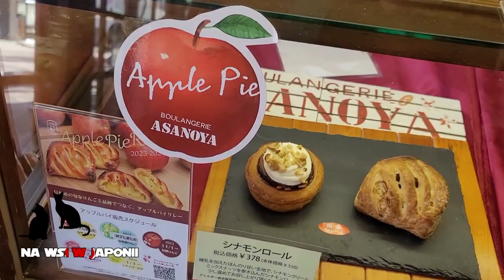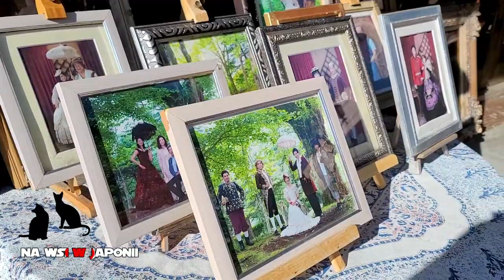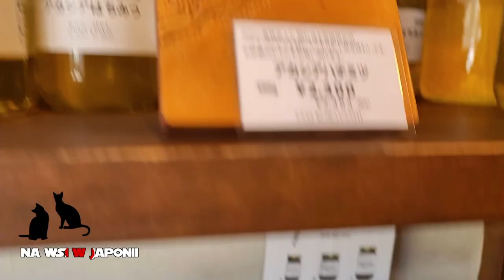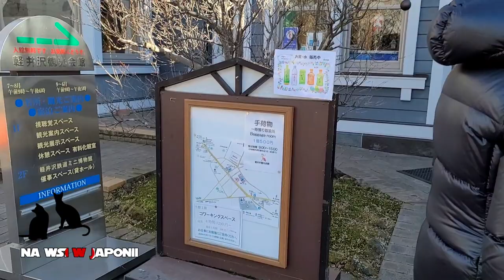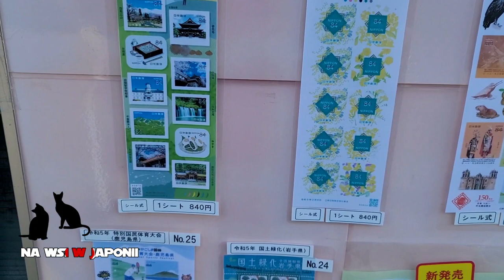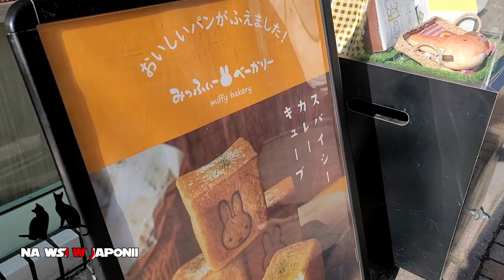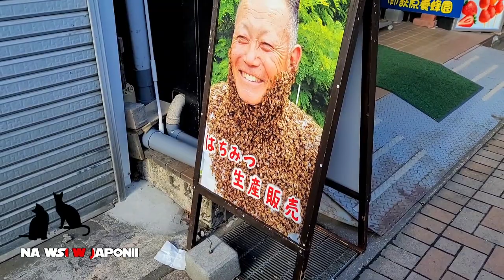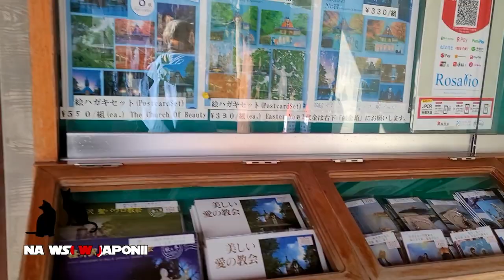Odcinek 14 - Wyobrażenia i wrażenia z Japonii a rzeczywistość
Dzisiaj dokładnie tak jak w tytule.
Czy Japonia to technologicznie rozwinięty kraj?
Czy Japończycy są uprzejmi?
Czy w Japonii istnieją supermarkety?
Czy w japońskich mieszkaniach są kuchnie?
Jak to jest z tymi japońskimi pociągami?

I inne mity z kraju gdzie kwitnie wiśnia, ale gdzie nie ma centralnego ogrzewania.

YouTube video:
Karuizawa walk and the famous Karuizawa roundabout, Nagano prefecture.

Podcast jest również dostępny na Spotify, Apple Podcasts i na innych platformach podcastowych.